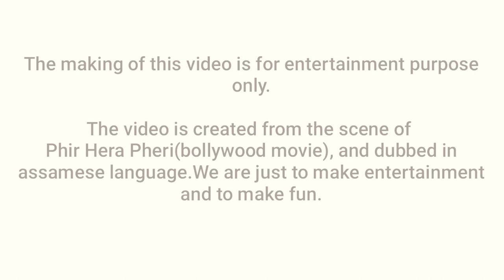Phir hera pheri comedy scene | phir hera pheri comedy totla tiwari | assamese full comedy video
We made this video just for entertainment only. We had made the video from the scene of bollywood comedy movie Phir Hera Pheri, and dubbed in assamese language.